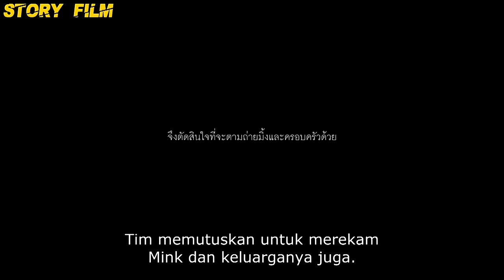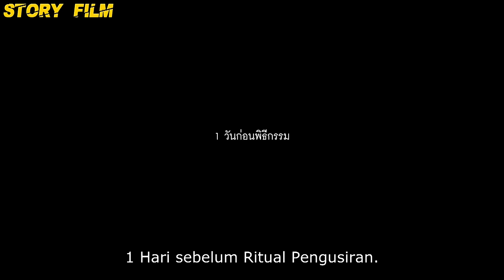KUTUK4N KELUARGA YG MEMBAWA KARM4 BURUK BAGI SEMUA KETURUNANYA - SELURUH ALUR CERITA THE MEDIUM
JUDUL FILMNYA THE MEDIUM